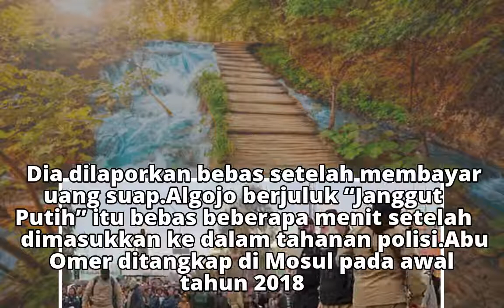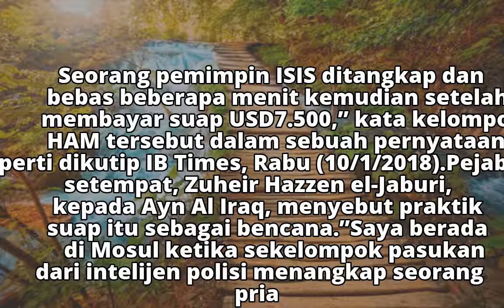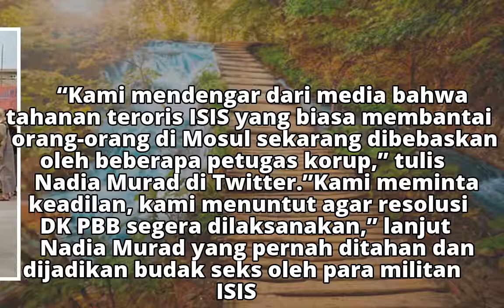Bayar Suap, Algojo ISIS untuk Homoseks Bebas dari Penjara Irak